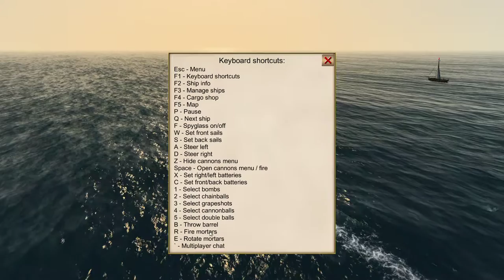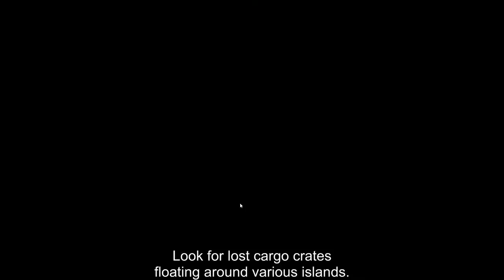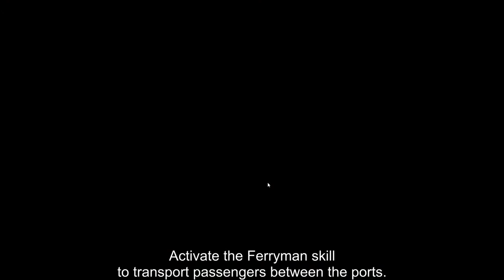The Pirate Caribbean Hunt NEW Gaming #1